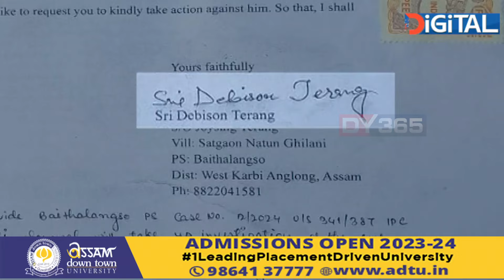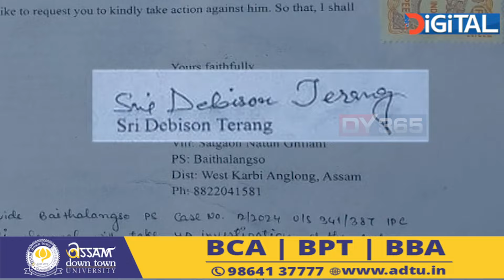বগা পাথৰৰ ছিণ্ডিকেট চক্ৰৰ কথা–বতৰাত উঠা বহা কৰিছে নেকি পশ্চিম কাৰ্বি আংলং আৰক্ষীয়ে?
বগা পাথৰৰ ছিণ্ডিকেট চক্ৰৰ কথা–বতৰাত উঠা বহা কৰিছে নেকি পশ্চিম কাৰ্বি আংলং আৰক্ষীয়ে? বগা পাথৰৰ ছিণ্ডিকেটৰ বাতৰি সম্প্ৰচাৰ কৰা সাংবাদিক টুটু নিগমৰ গ্ৰেপ্তাৰৰ পিছতেই পোহৰলৈ আহিছে চাঞ্চল্যকৰ তথ্য। তথ্য মতে, বগা পাথৰৰ অবৈধ সৰৱৰাহ আৰু খননৰ অভিযোগত গ্ৰেপ্তাৰ হৈ জে’লৰ ভাত খোৱা অভিযুক্তৰ অভিযোগ অনুসৰিহে সাংবাদিকৰ বিৰুদ্ধে তৎপৰ হৈছে পশ্চিম কাৰ্বি আংলং আৰক্ষী।